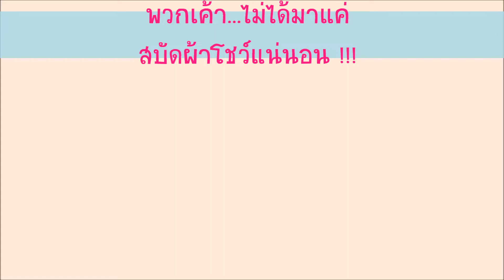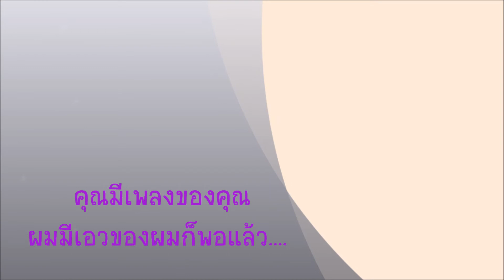The 2nd ASEAN Synchrotron Science Camp (TEN Piranha's group)